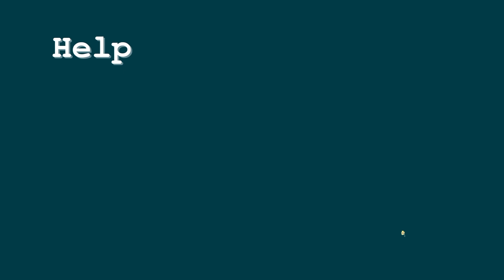TODAY'S PIÑATA PARTY with BONK CHOY, PEPPER-PULT, and PUFF-SHROOM (Plants vs. Zombies 2)